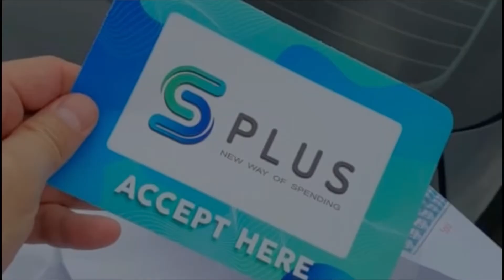Kalamatas Resto’ba @ Api Api Centre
Located in Api-Api Centre, Kalamatas Resto'ba ~ Api Api serve the best authentic Indian gourmet food in Kota Kinabalu😋

KITA ANAK SABAHAN
SABAH SUPPORT SABAH✌️
KITA JAGA KITA
KITA ORANG SABAH🤘

Thank you for your support😉 STAY WELL, STAY SAFE, STAY HAPPY with TOTO BUDDIES PRODUCTIONS 😁!